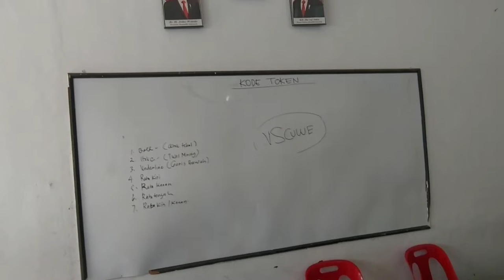Cara pasang stop kontak nempel ditembok || Colokan listrik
Stop kontak merupakan sumber listrik untuk peralatan listrik dan elektronika sehingga menjadi kebutuhan utama dalam perangkat listrik.
Dengan demikian saya membuat tutorial cara memasang stop kontak atau colokan listrik yang cocok untuk peralatan listrik seperti cctv, ac, kipas angin dan sebagainya.
Semoga vidio ini bisa bermanfaat terutama untuk para pemula.